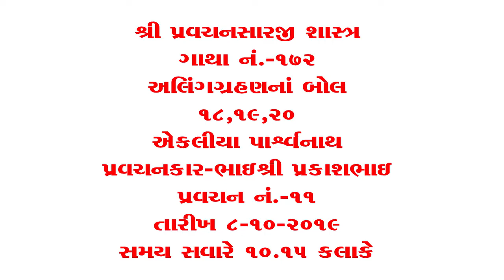13 PS172-Aling Grahan Bol 18,19,20 - Songadh - 08-10-2019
Swadhyay by Shri Prakashbhai Shah - Kolkatta on PravachanSaar Gatha 172 - Aling Grahan Na Bol 18,19,20 at Songadh on 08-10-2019